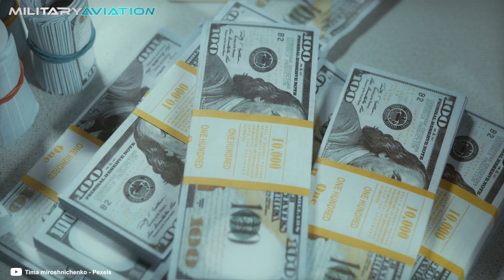A FIGHTER JET that is almost IMPOSSIBLE to MASTER? (*killed hundreds of pilots*)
The F-104 Starfighter was a controversial fighter jet that, due to its numerous technical problems, earned it the nickname "flying coffin," or even worse, "the widowmaker." Of course it had positive characteristics, but you will surely be surprised to learn about the incredible operational failures it presented, and how it claimed the lives of hundreds of soldiers.